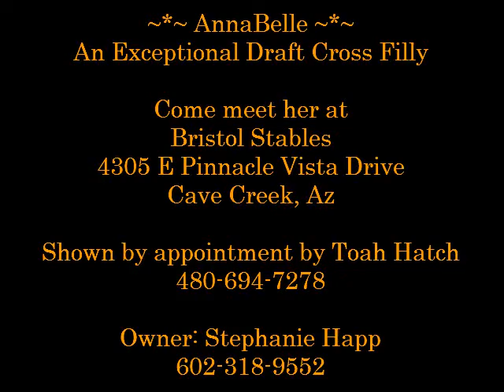AnnaBelle 2015 Draft Cross Filly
Arizona born and raised in the rolling high desert, AnnaBelle is a beautiful, surefooted, well rounded long yearling that loads, clips, bathes, ties and is comfortable with an obstacle course. Sire: ASB x Belgium. Dam: Clydesdale x Mustang. She can be seen in Cave Creek, Az. $2,500.